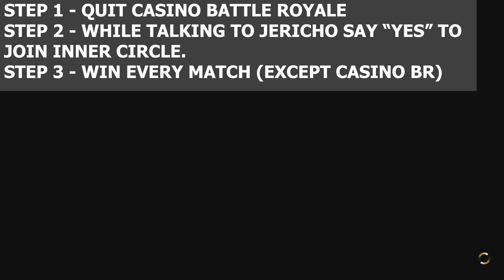*NEW EASIER WAY* AEW FIGHT FOREVER - Triple Crown (Trophy/Achievement) | Easy Way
Triple Crown (Gold/85G) - Hold 3 titles simultaneously in Road to Elite

Thanks To THQ Nordic For Early Game Code.

Note -; Use The Same Settings That I used for Fast Win.
(Played on PS5) w/ 4K Display

This is the Series of Trophy Guides on My Channel from AEW FIGHT FOREVER ..
I will be doing Most of The Trophy with you guys...
More Guides are Editing / Rendering...

You can Use Video on your Site but Don't Forget To Give Full Credits to Me. Link Video or Embed Video.